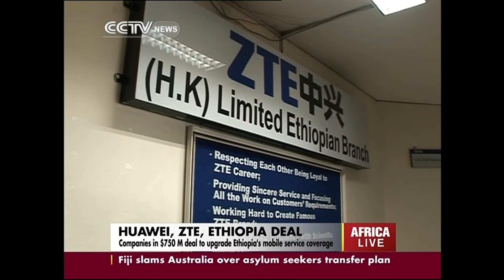Huawei & ZTE in $750M deal to upgrade Ethiopia's mobile service coverage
Ethio- telecom has signed a 1.6 billion dollar telecommunication expansion project contract with Huawei and ZTE from China. This project, part of Ethiopia's five hear growth and transformation plan in telecommunications, seeks to introduce 4G technology in the capital Addis Ababa and 3G technology across other parts of the country. CCTV's Girum Chala with the details.